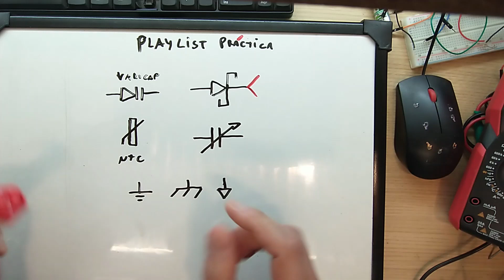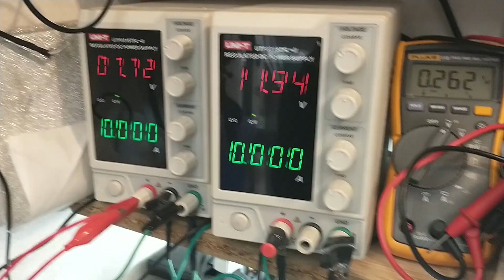00 - Comenzamos Playlist de Práctica y laboratorio de Electrónica.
En este video veremos toda la práctica y simulación con muy poca matemática para luego practicar esto con componentes económicos.
Los donativos son para mejorar los tutoriales.
Muchas Gracias.